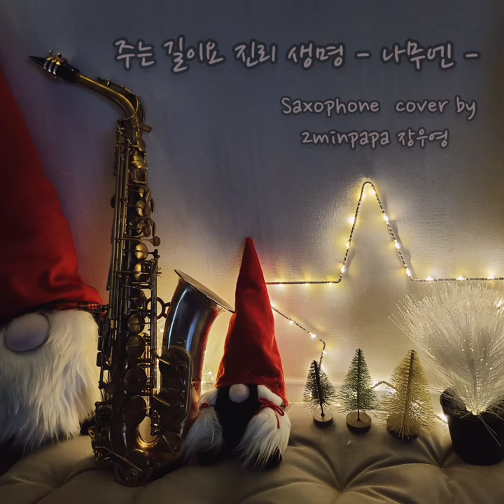CCM Worship Saxophone 주는 길이요 진리 생명 - 나무엔(색소폰 커버) by 2minpapa 장우영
◇ 나무엔 - 주는 길이요 진리 생명

주는 길이요 진리요 생명 되신 하나님 여호와 하나님 이라
나의 삶 모두 주관 하시는 하나님 여호와 하나님 이라
주가 지나신 좁은 길 좁은 문을 따라서 내가 걷는 이 길이
고단 하여도 주님 인도 하심으로 주만 의지함이라
나의 하나님 나의 하나님 생명 되신 나의 하나님
나의 주님 아바 아버지 생명 되신 나의 주 하나님
나의 삶 모두 주님 인도 하심으로 주만 의지함이라.

◇ Instruments & Equipment

BackingTrack : RealMaster

Alto Saxophone : Rampone & Cazzani R1 jazz Two Voice

Mouthpiece : GSP Blue

Ligature : Ishimori Woodstone PGP

Reed : Java Green 3

Microphone : Shure Beta98HC